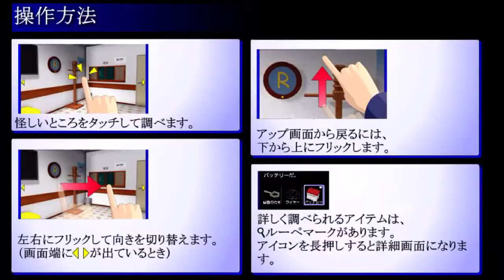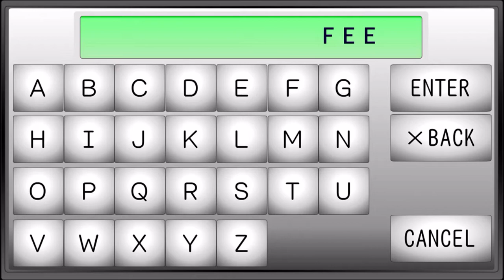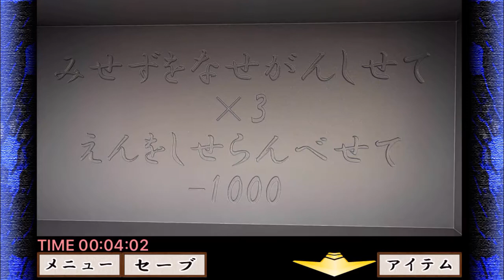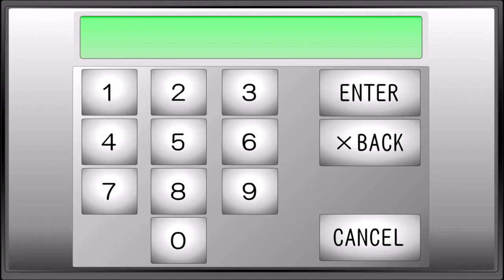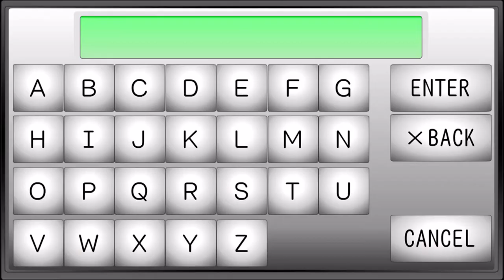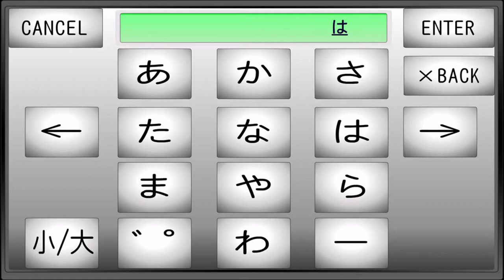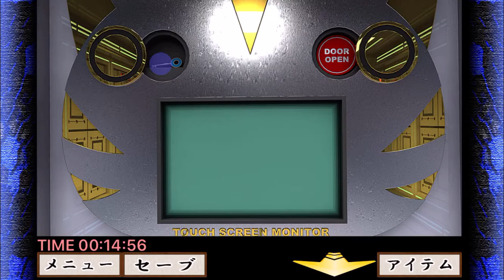수수께끼 탈출 게임 방문(MysteryRooms, 謎解き脱出ゲーム 訪問) 공략 full walkthrough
수수께끼 탈출 게임 방문 : MysteryRooms(謎解き脱出ゲーム 訪問：MysteryRooms) 공략 full walkthrough

하도 숨겨놓은게 많아서, 추천을 하지 않음.
일본어 모르면 진행이 안되니 참고, 난이도 극상

방탈출,Room Escape,Escape Room,Room Escape Game,walkthrough,Garusoft Development Inc, MysteryRooms